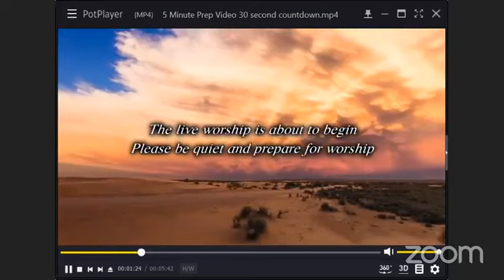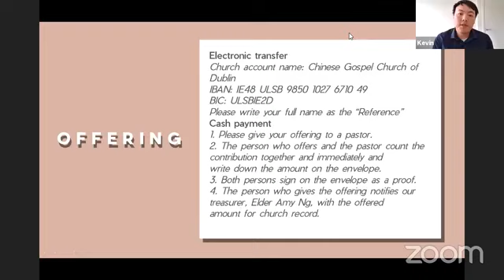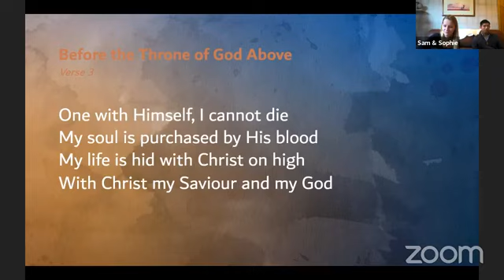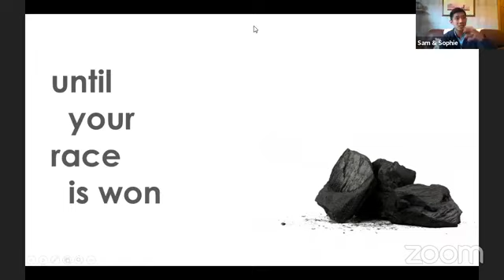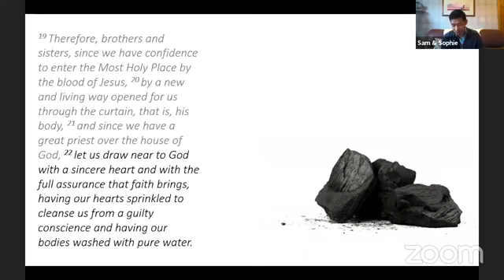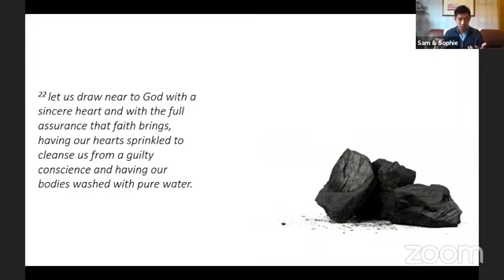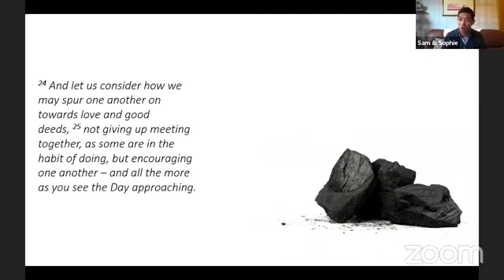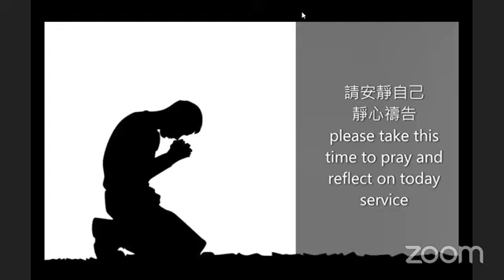Esker House English Sunday Service - "Until your race is run - Part 2" - 28/06/2020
Join our sermons live on our Facebook page - Sunday mornings, 10a.m. (Dublin local time)!

Title: Until your race is run - Part 2
Key Verses: Hebrews 10:19-25
Preacher: Deacon Samuel Teo

In the past God revealed his plans to the world in pieces; promises, feasts, sacrifice, temple, high priest, miracles, the law.  But when Jesus came he himself was the revelation of all these things.  God builds our faith and confidence in the new life by allowing us to see Jesus, his son, the one in whom all these things can be seen in their true and fullest expression.

As we see with our eyes and hear with our ears how Jesus is the one who the prophets spoke of, who the priests were alluded to and who the law described, we can not only appreciate Jesus so much more but we can also be filled with so much confidence in all the things he is yet to do.

Not only does God reveal to us that we can find the fuel to persevere in his son, the living word, but he also shows us in vv22-25 that perseverance comes with our response to this news.  Confidence is formed and faith is strengthened when we:
- Draw near to God
- Hold on to our hope – discover what it is and live in response to the Day that approaches
- Meet regularly with the aim of provoking one another to good deeds & encouraging one another.

關於都柏林中華福音堂的最新消息, 請遊覽以下網頁:
For latest news on CGCD Esker House please visit: